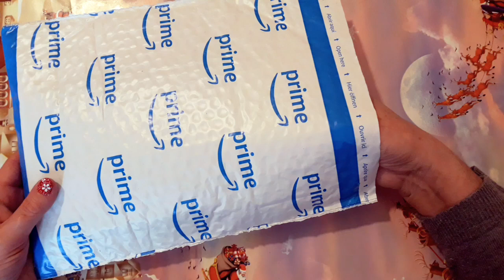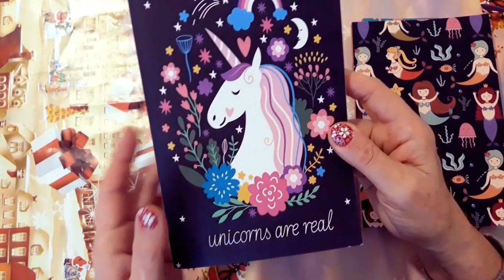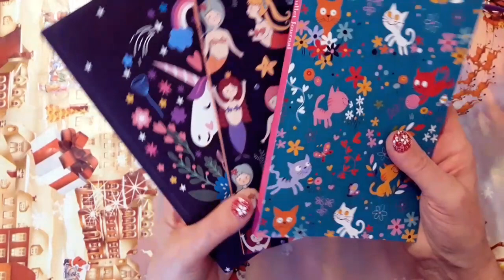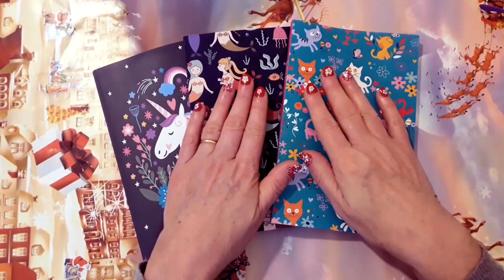Da Amazon: gatti, sirene, unicorni 🐈🧜‍♀️🦄 (e una strana voce in sottofondo 😎)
-bujo gatti:
-bujo sirene:
-bujo unicorni: